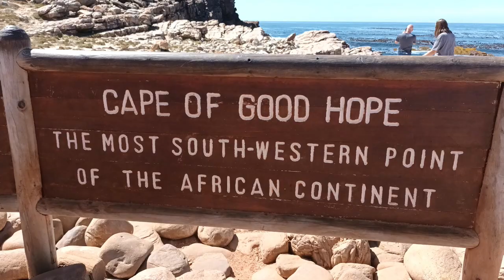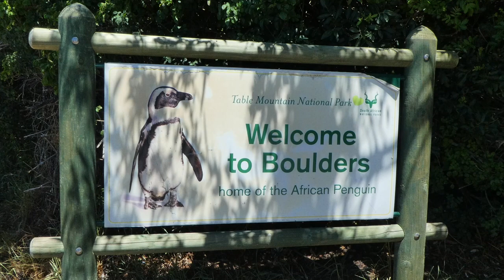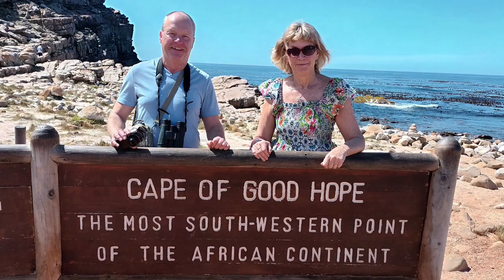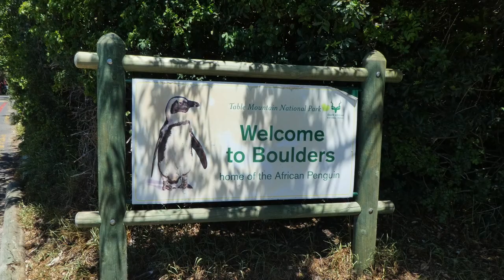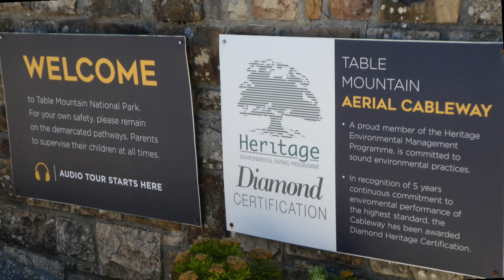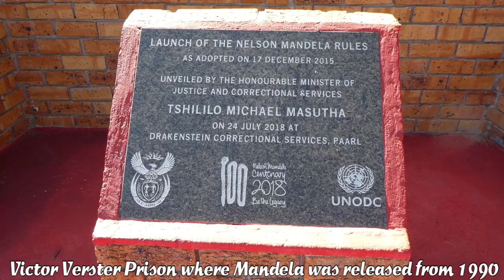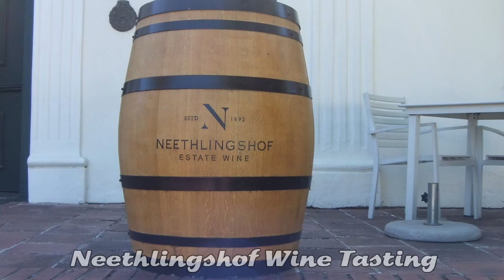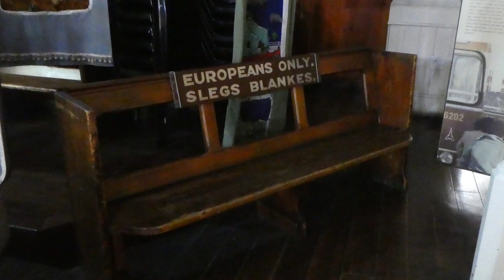Cape Town 2023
Africa Holiday 2023 Part One Cape Town
Riviera Signature Tour